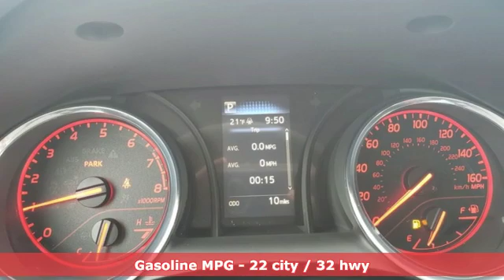New 2020 Toyota Camry Rochester, MN S20520 - SOLD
Year: 2020
Make: Toyota
Model: Camry
Trim: TRD V6
Engine: 3.5L V6 DOHC 24V
Transmission: 8-Speed Automatic
Color: Silver
Interior: Black/Red
Stock #: S20520
VIN: 4T1NZ1AKXLU038734
2020 Toyota Camry 4D Sedan 3.5L V6 DOHC 24V FWD TRD V6 Silver Recent Arrival! We look forward to earning your business.

Address:
4365 Canal Place Southeast